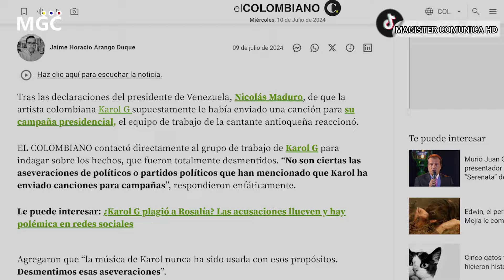🔴SUCEDIO HOY! URGENTE HACE UNAS HORAS! SE LE CAYO LA MENTIRA A MADURO - NOTICIAS DE VENEZUELA HOY